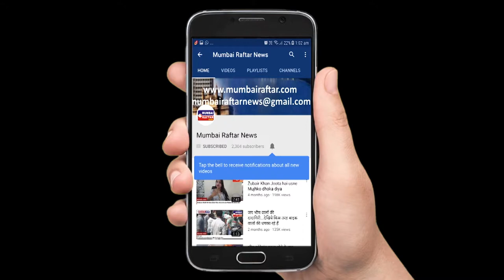Exclusive Interview with Hrishitta Bhatt & Mohit Madan for Film Ishq Tera